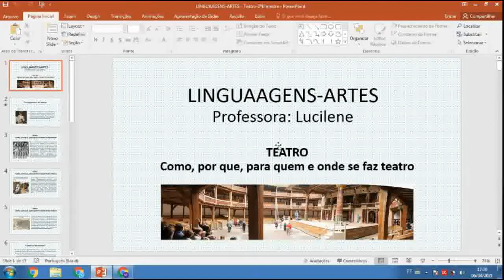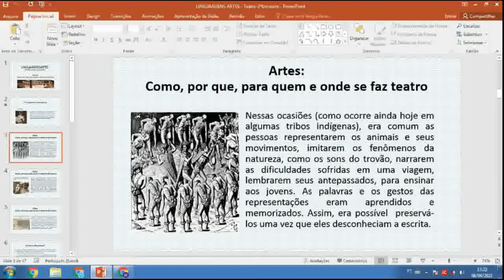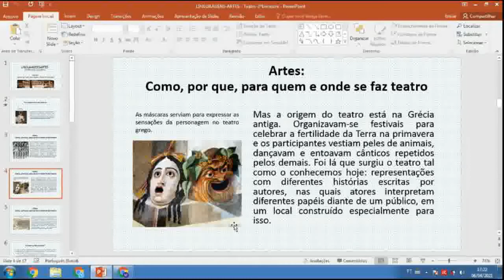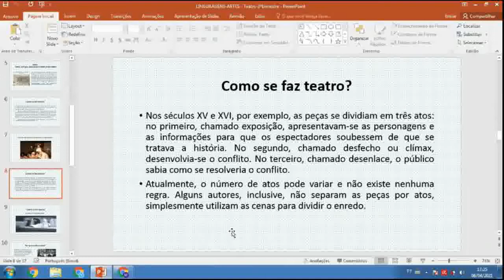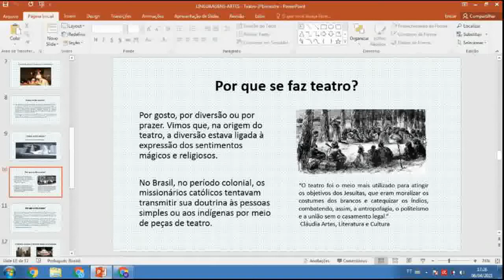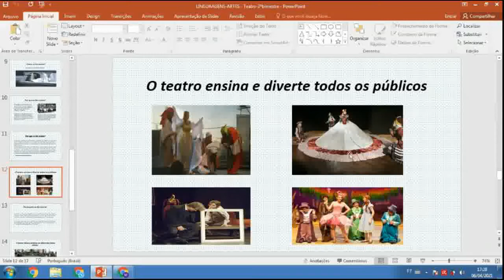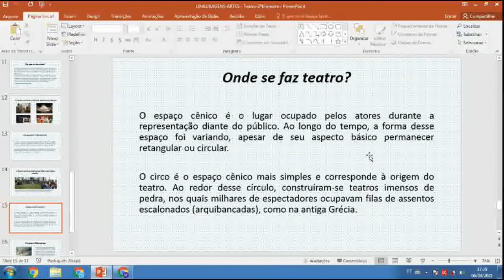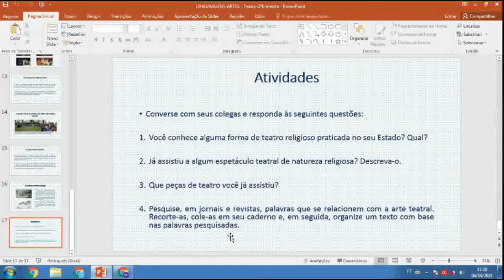1º ano - Artes - Aula 1 - 2º bim